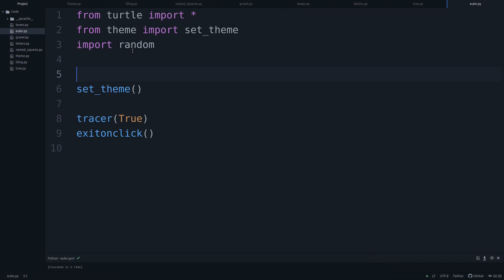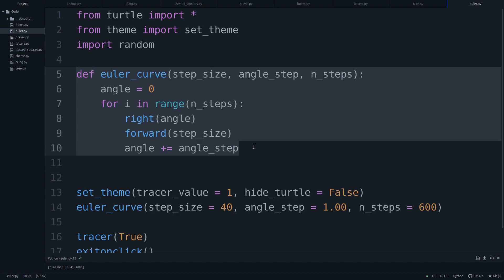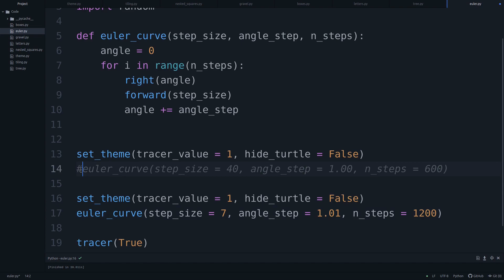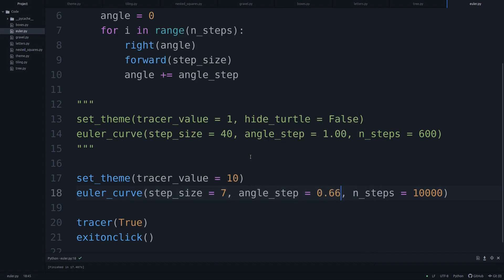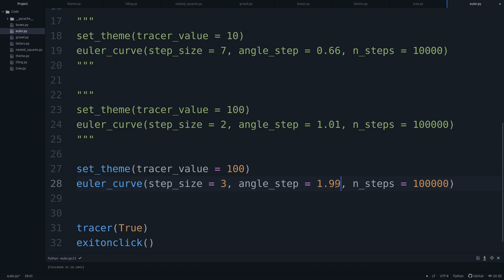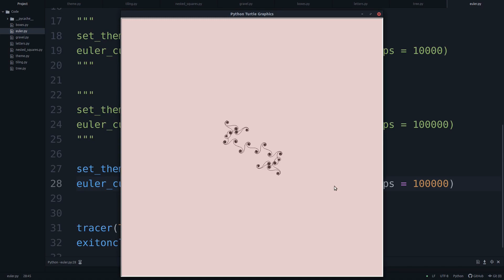Generative art in Python: Euler Spirals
In this video we will have a look at Euler Spirals. These patterns are remarkably simple to generate yet absolutely amazing to look at.

Contents:
00:00 Introduction
01:03 Code
03:36 Different spirals